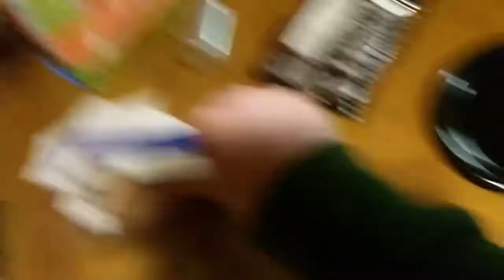How to cook Smores an a stove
the thumbnail got all fucky and i'm to lazy to fix it so deal with it I recorded this about a year ago and I was gonna delete it but one of my friends convinced me to upload it